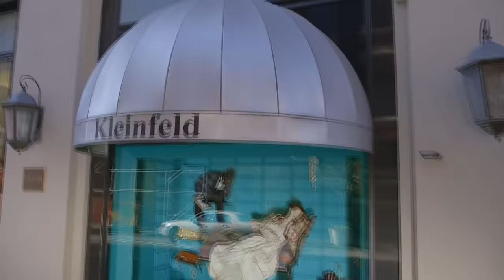Sutton Fosters' Friend Says She Looks Like A Napkin In Her Dream Dress | Say Yes To The Dress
Broadway star, Sutton Foster, is at Kleinfeld looking for her dream wedding dress. She has brought along a big entourage of friends and family, and none of them are afraid to say their honest opinion about the dresses she tries on.

🇬🇧 Catch full episodes of Say Yes to the Dress on discovery+